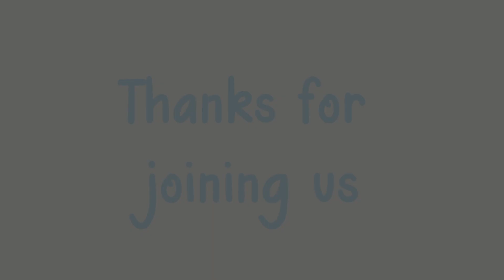#31 What are you grateful for?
In the Christmas spirit, this solo episode focuses on gratitude. I think everyone has something to be grateful for and in this episode; I cover an exercise and ask a few questions to get you thinking about what you might be grateful for. I think we should try our best to take note of the special things in our lives to put things into perspective.

If you decide to complete the activity, let me know what you're grateful for.